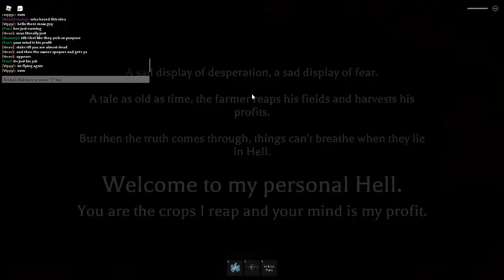Hive followers clones making me fly and not fly for ages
hello there maw guy
Maw guy: Maw